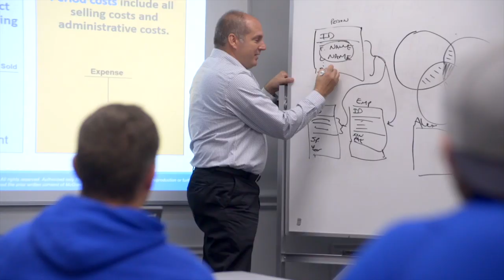Pandemic Prompts LTU To Switch To Online-Learning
The Coronavirus Lock Down prompts Lawrence Tech to switch to expanding on-line learning. Director of Online Learning Lynn Miller-Wietecha joins MITech TV co-hosts Matt Roush and Mike Brennan.